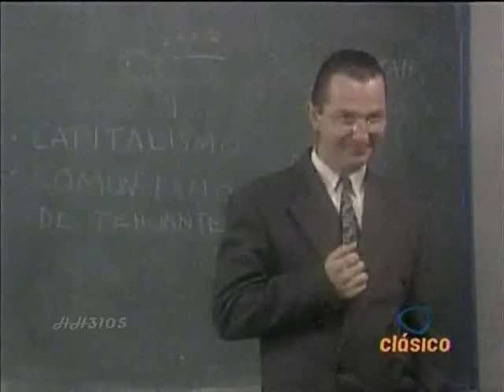La Hora Macabrona - La historia de la llorona